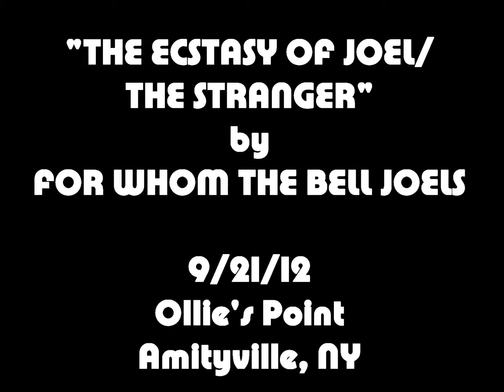"The Ecstasy of Joel/The Stranger" by Metallica-Billy Joel hybrid FOR WHOM THE BELL JOELS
"The Ecstasy of Joel/The Stranger"
by FOR WHOM THE BELL JOELS
live at Ollie's Point/Revolution Bar
Amityville, NY
9/21/12

FOR WHOM THE BELL JOELS
the first, and only, band to ask and answer the question - what would it sound like if Metallica covered Billy Joel songs.
the bastard offspring of Metallica and Billy Joel, the Joel that should not be -

thanks to Kathryn Wood for the video